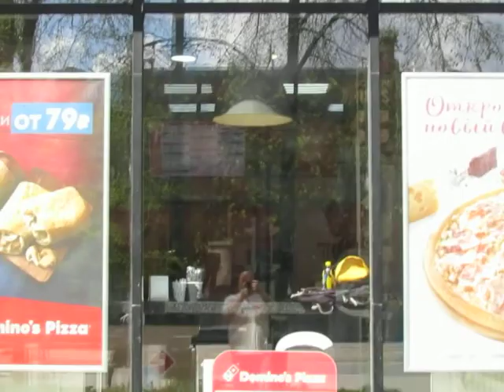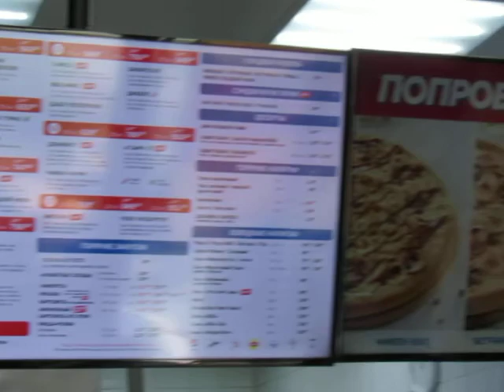Domino's Pizza, Moscow, Russia